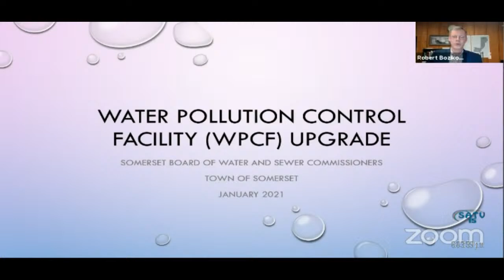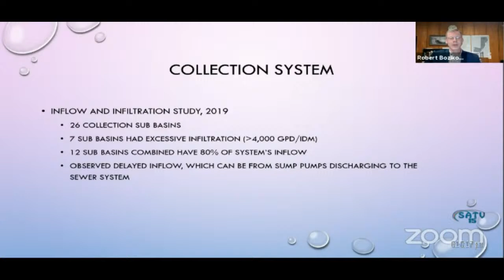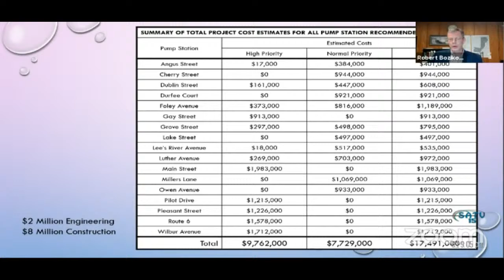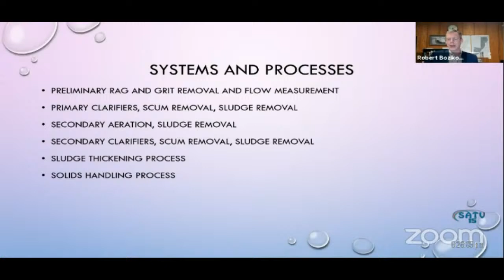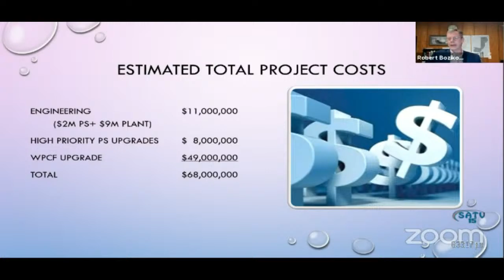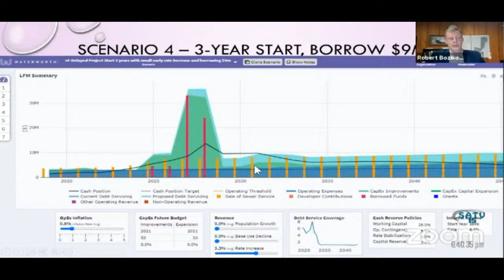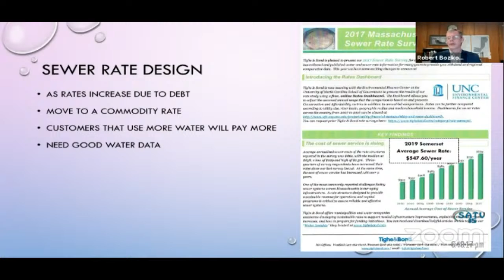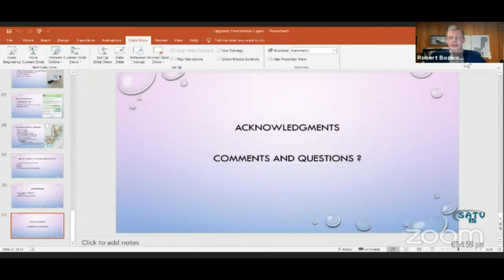Water Pollution Control Upgrade Presentation - January 26, 2021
A meeting of the Water Pollution Control Upgrade Presentation held virtually on Zoom.